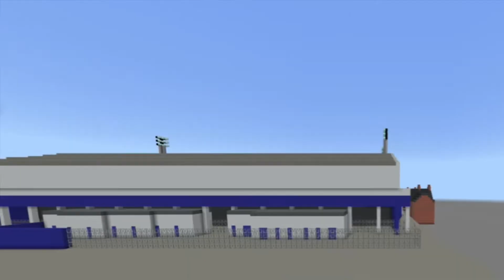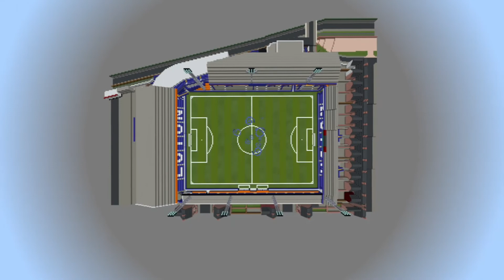Minecraft Cinematic | Kenilworth Road | Luton Town FC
This is my version of Kenilworth Road (Luton Town) in Minecraft. I hope everyone enjoys the video.